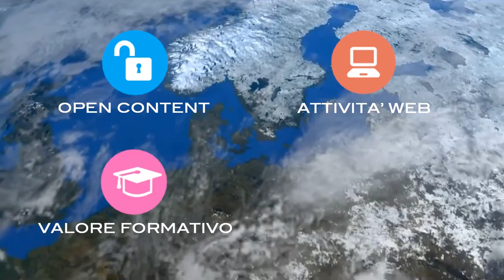Ravenna2016 Umberto Torelli